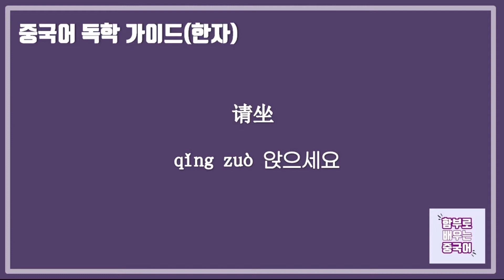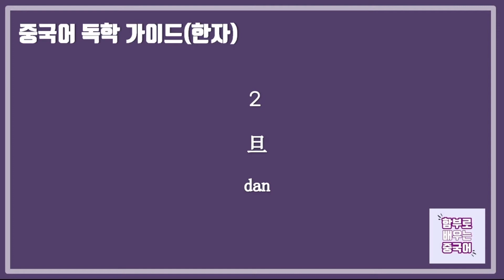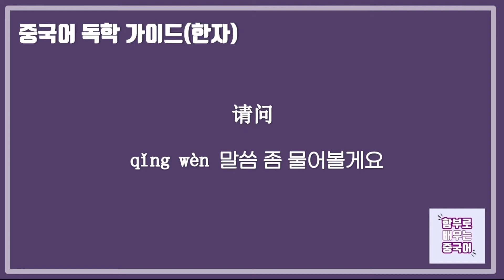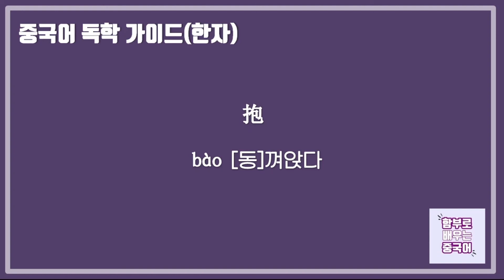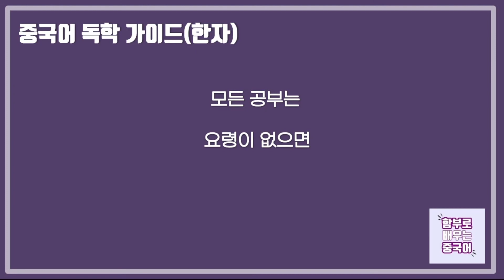중국어 독학 가이드(4)|중국어 한자 공부법|요령을 알아야 쉽죠|함부로 배우는 중국어📚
안녕하세요!
'함부로 배우는 중국어📚' 이정아입니다

오늘은  중국어 독학 가이드 네번째 영상
 '중국어 한자 외우기'편입니다

이제 더 이상 피하지 마세요
요령을 알면 쉽습니다